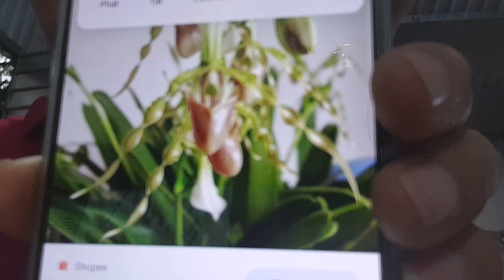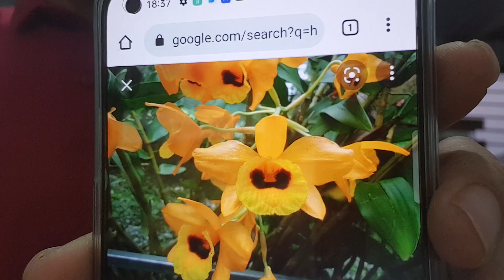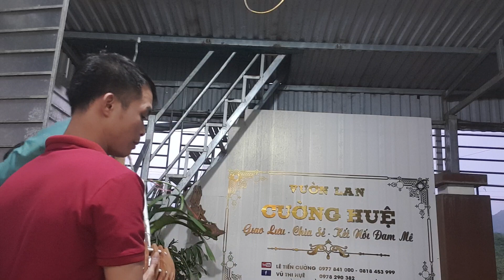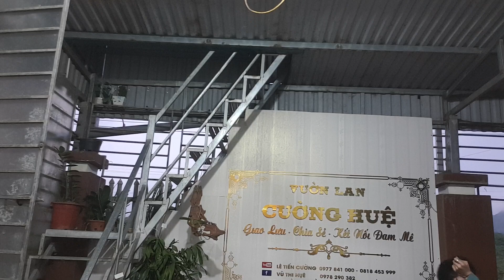[09\05] TRỜI ƠI GIÒ LAN TUYỆT ĐỈNH 0977.841.000